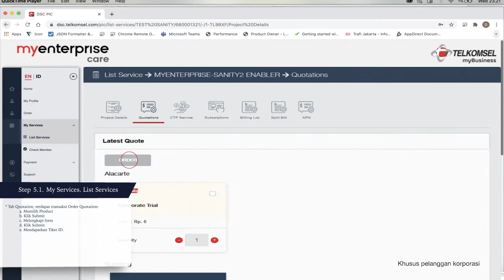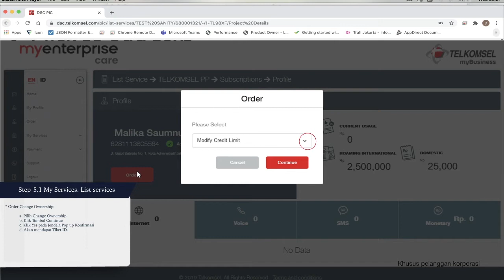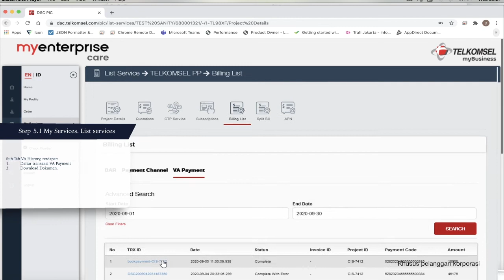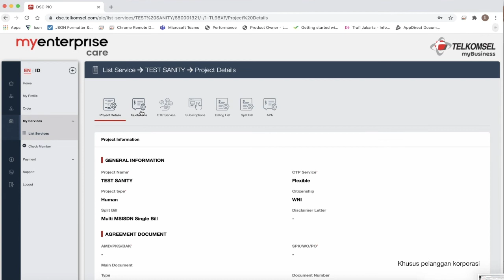Tahapan Untuk Melakukan Pemesanan atau Mengganti Paket di MyEnterprise Care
Rasakan kemudahan dalam mengakses beragam produk Telkomsel khusus bagi Anda para pelanggan korporat dari TELKOMSELmyBusiness. MyEnterprise Care hadir untuk membantu pelanggan untuk melakukan pemesanan atau pergantian paket. Seperti apa langkah-langkahnya? Simak pada video berikut ini.

Cari tahu info lengkapnya di dan rasakan kemudahan dalam bertransaksi.